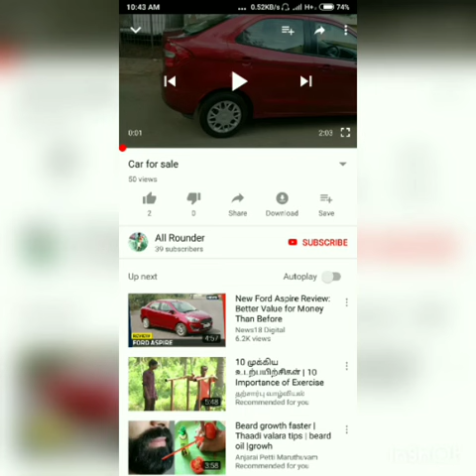மாருதி சுசூகி ஸ்விஃப்ட் விற்பனைக்கு உள்ளது | சிங்கிள் ஓனர்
Swift for sale